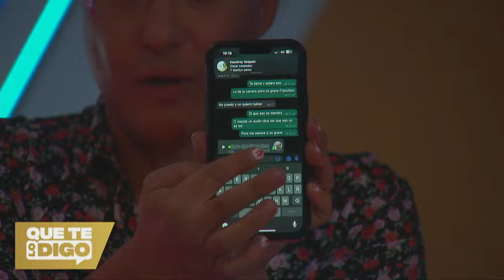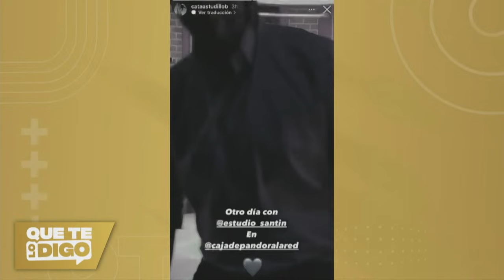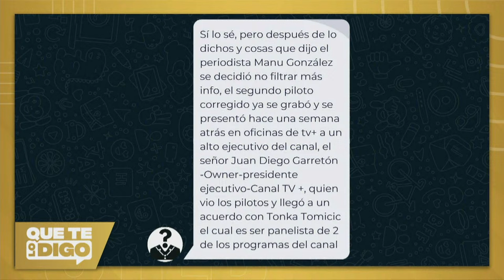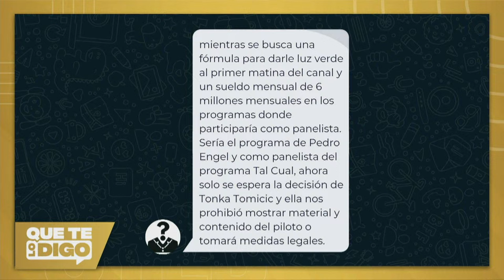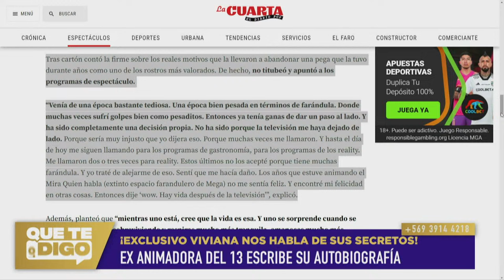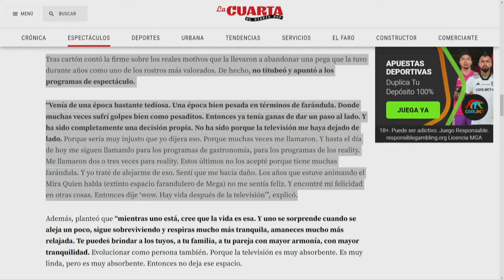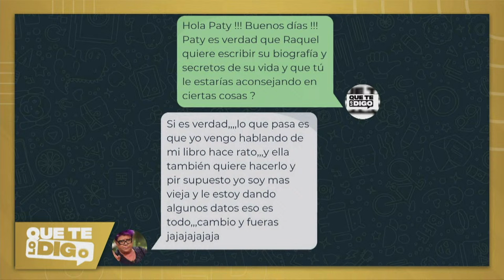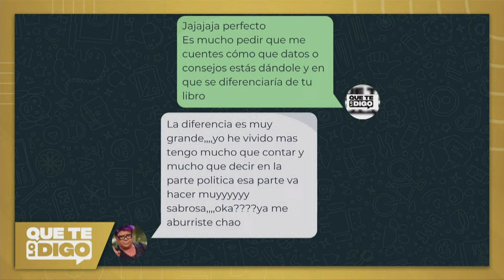Que Te Lo Digo - 02 de abril 2024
Lo más relevante del mundo del espectáculo y la farándula, bajo el análisis de Sergio Rojas, Paula Escobar y Luis Sandoval.
¡Te leemos EN VIVO y respondemos tus preguntas!